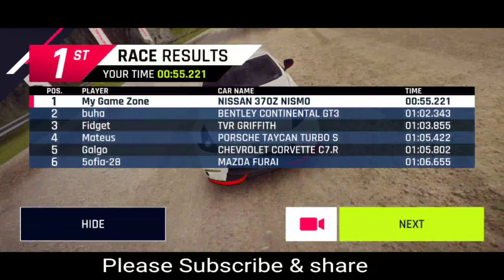Asphalt 9 Legends in Max Graphics (Android Gameplay) #9 Game Zone / racing car game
Tear up the Asphalt & become the next Legend in the ultimate arcade racing game.

Immerse yourself in one of the most hyper-realistic arcade racing games, with meticulously detailed real cars, cool HDR techniques, and stunning visual and particle effects that turn every race into a real blockbuster race movie.

Collect over 50 of the world’s best speed machines. Each cool vehicle has been carefully selected based on its aesthetics and the top driving performance you need in the most desirable line-up of any Asphalt games to date.

Use the new car editor to define the exact colour and material of your car. You can also pick the colour of the Rims ,and more, to look your best on the track.

Charge your nitro to unleash the ultimate Nitro Pulse for the ultimate boost of speed you need to make your car break the sound barrier! Double-tap the brake to do a 360° at any time to take down your multiplayer or AI opponents in style and watch the burnout behind you!

Start your street journey in Career mode by completing over 60 seasons and 800 events. And become a real Asphalt racer legend by racing against up to 7 rival players from all over the world in the online multiplayer mode.

For the first time in any of the Asphalt games, you can create your own online community of like-minded racer friends with the Club feature. Collaborate with your fellow speed freaks and motor heads to race your best and unlock the best Milestone rewards as you drive up the ranks of the multiplayer Club leaderboard.

asphalt 9
asphalt 9 legend
asphalt 9 apk
asphalt 9 mod
asphalt 9 download
asphalt 9 pc
asphalt 9 legends download
asphalt 9 legends apk
asphalt 9 apkpure
asphalt 9 legends mod apk
asphalt 9 legends hack
asphalt 9 offline
asphalt 9 apk mod
asphalt 9 reddit
asphalt 9 play store
asphalt legends
asphalt 9 legends pc
asphalt 9 apk download
asphalt 9 gameplay
asphalt 9
asphalt 8
asphalt 8 gameplay
asphalt 9 soundtrack
asphalt 9 mod apk
asphalt xtreme gameplay android
asphalt nitro
asphalt 8 soundtrack
asphalt
racing games